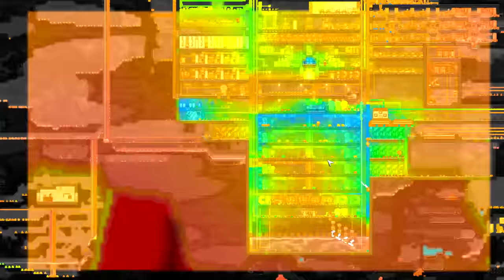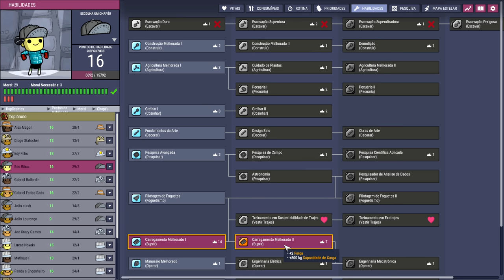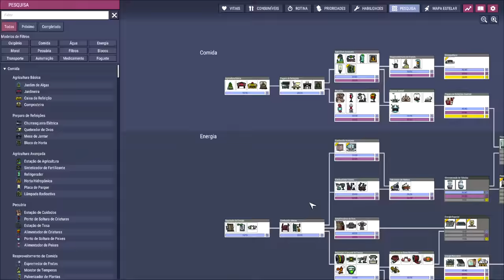☢️Oxygen not Included - Saiu do controle... (de novo). EP32